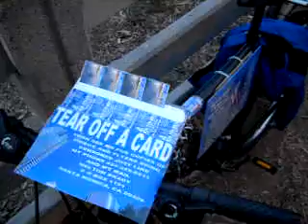MPBP5 2010F55 16 10HONESTLACHEATAWILLNEVERDOANYTHINGLIKETHATAGAIN45MB zps260fda08